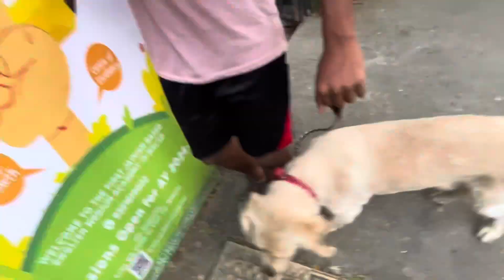Navratri Maha Aarti | 101 DIYA Aarti 2023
My Instagram IiD 👇🏻👇🏻

So in this video we have many thing to watch like dog good view Navratri maha aarti and garba and many more in maha Aarti we take 101 diya and give it to each person and do Aarti so I hope you enjoyed this vlog see you in the next video